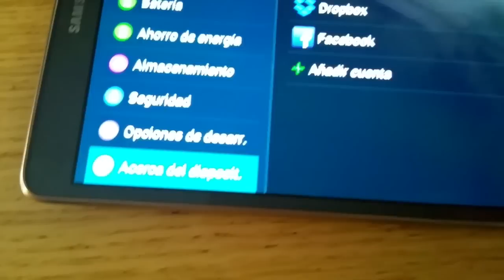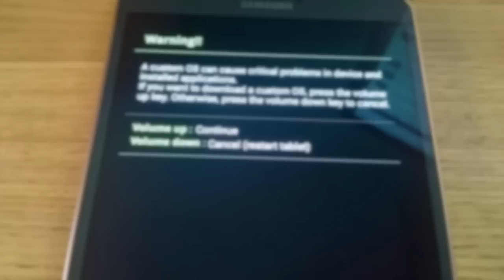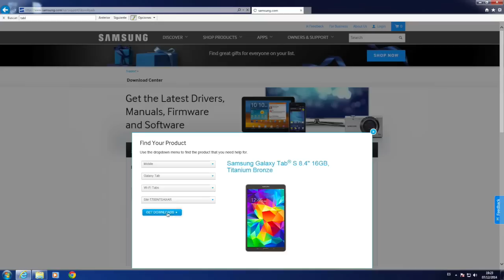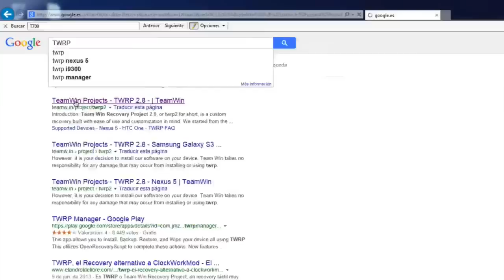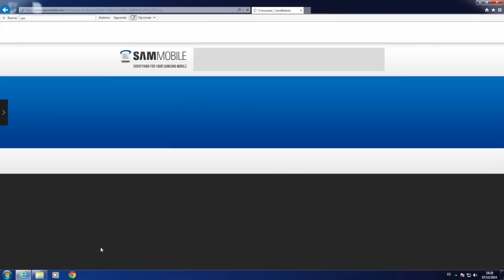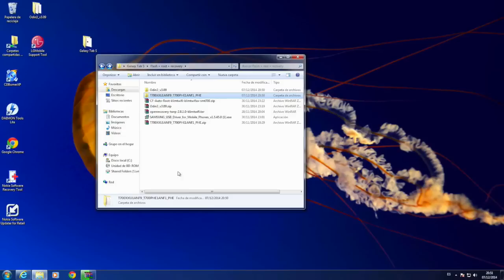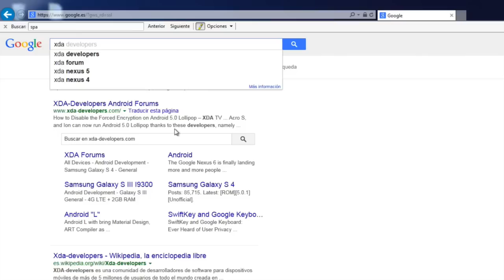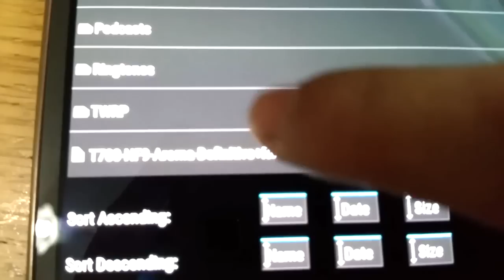Mega-Tutorial: Flasheo + Root + Recovery de Galaxy Tab S 8.4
Os enseño como se flashea esta tablet con la Stock ROM, ha hacer root, instalar el recovery y también a instalar una custom ROM como extra.